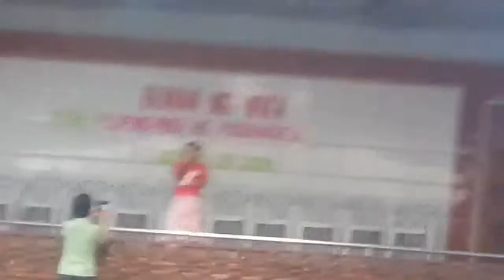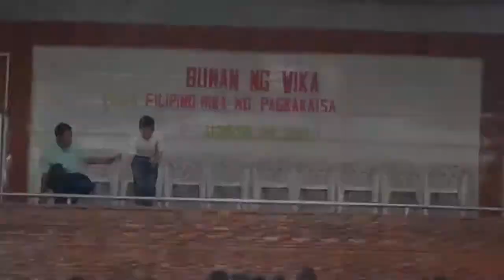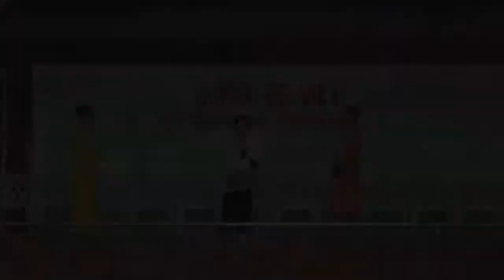Buwan ng wika- video clips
SLES -Silvestre Lazaro Elem. School
Ugong, Valenzuela City
August 22, 2014
Edited tru Samsung Note II